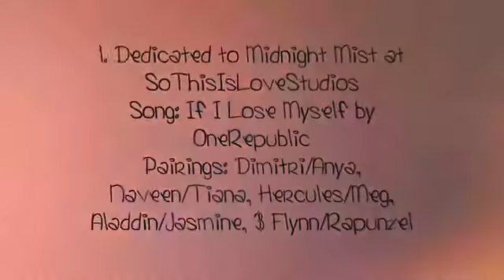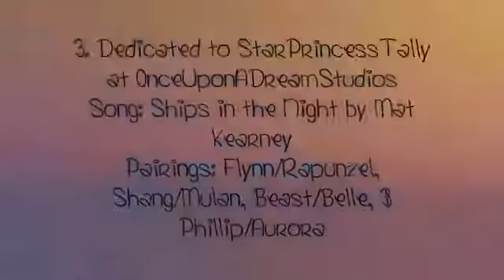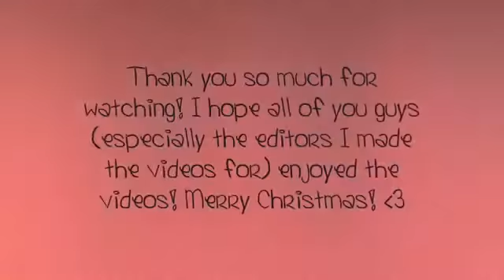More Secret Santa Videos! :D (To Midnight Mist, mandssimons, & StarPrincessTally)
Merry Christmas and Happy Holidays everybody! :3 1: Song: If I Lose Myself by OneRepublic [Pitched] Editing program: Sony Vegas Pro '11 Movies used: ...